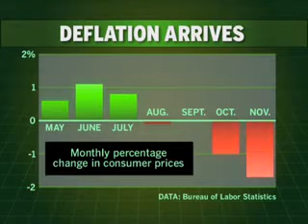Deflation and the Recovery with Michael Mandel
Chief Economist at BusinessWeek, Michael Mandel

Some say "deflation", I say "price correction".